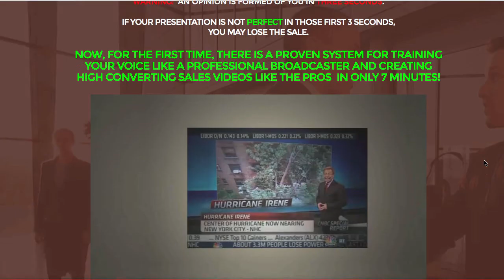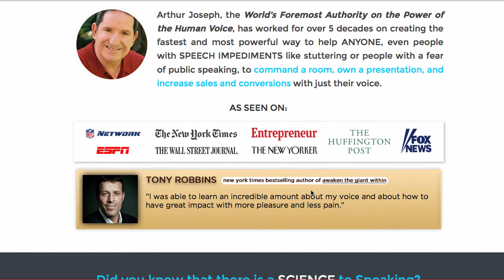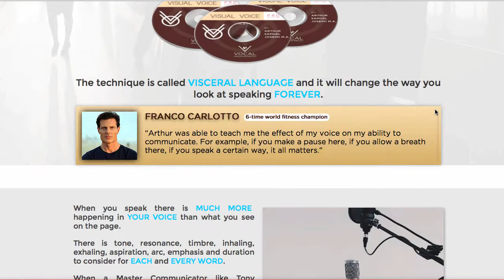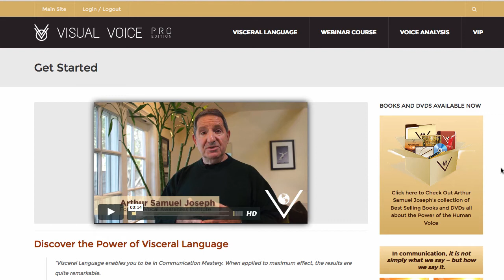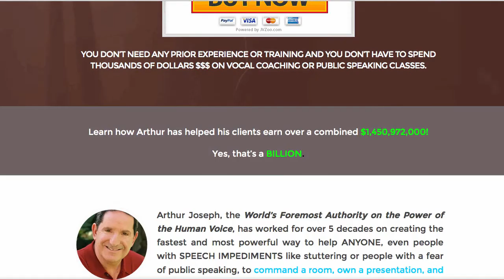Visual Voice Pro Review and Bonus